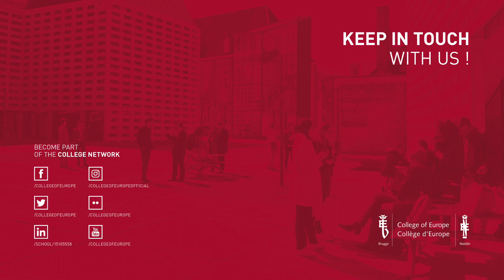Opening Ceremony David Sassoli Promotion 22-23, Bruges campus / Musical interlude 'Ode to Joy'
Musical interlude 'Ode to Joy' by the College of Europe choir and musicians

The opening ceremony of the seventy-third academic year of the College of Europe took place in the Concert Hall (‘t Zand, Bruges) on Monday, 24 October 2022

Flickr /collegeofeurope